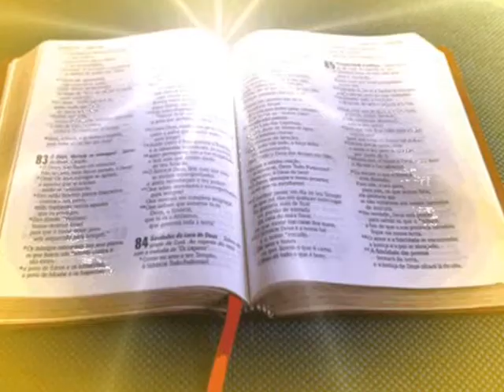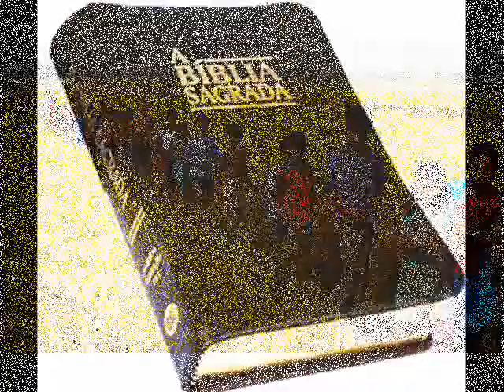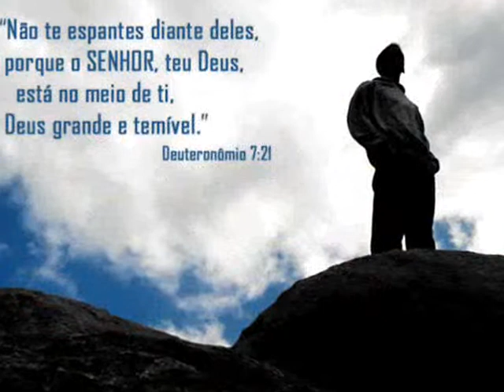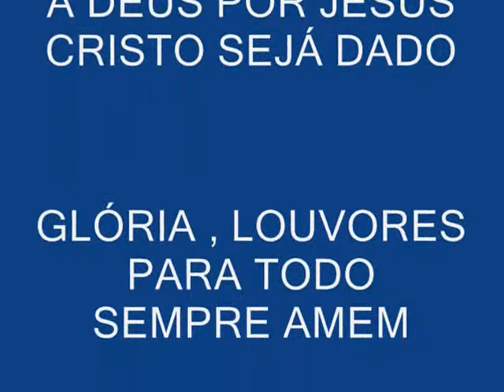VIDEOS EVANGÉLICOS NAÇÕES OUÇA REFÚGIO SÓ JESUS CRISTO